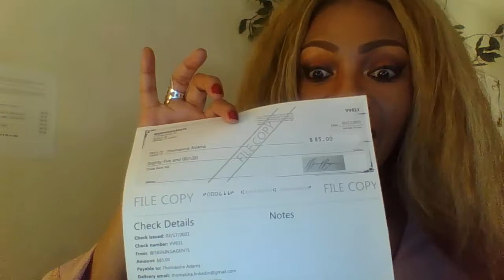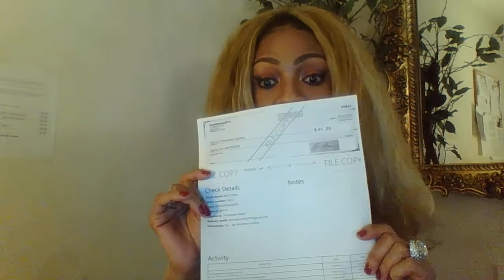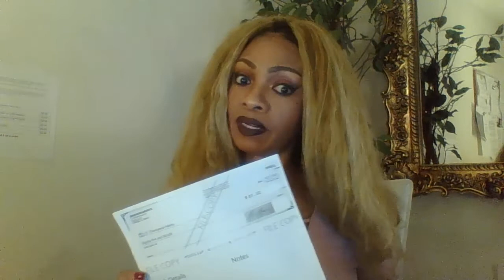CELEBRATE MY FIRST NOTARY PAYCHECK Feb 18 2021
Hello Notary Fam, I am super excited to share with you my VERY FIRST MOBILE NOTARY SIGNING CHECK$$$$ I was over the top, because this is PROOF POSITIVE it WORKS!!! Now to fill up my pipeline.   I will also be sharing with you in this video my next "MONEY MOVES" on journey to  Six Figures as a Mobile Signing Agent.  I am so excited and NEW ZIPCODE , here I come.
New and want to know How to Become a Mobile Notary in Pennsylvania and beyond.

Resources:
QUIZLET - GO HERE FOR STUDYIN AND PREPARATION FOR YOUR STATE EXAM - FREEEEEEEE Be sure to type in your STATE.
This source helped me PASS my PA State Exam.

Their course includes: 3 Hour Course you can continue to study for your PA State Exam
$10,000 Bond
$10,000 E & O - I will be purchasing more in addition to this, But this is included in your package
One Year Membership -Notaries.com
HNB Journal
Self Inking Notary Stamp (Red)
Total $208

FOR COPY OF Loan Signing Packet File Cover
“cheat sheet” Send me a copy of the CS sheet now!!!

Free Recession Calendar 2021:
Keep a copy of the current month with you at your closings to insure the dates for “The Right to Cancel” is correct.

$Cashtag - $tammy528 For Marketing Materials and Training everything that I bring will be based on a “merit system” pay whatever you feel no pressure or specific amount.  At the end of the day it is all about helping someone reach their goals in life motivate and inspire to take action, trust the process and make available sources and resources “FREE” to get you there.